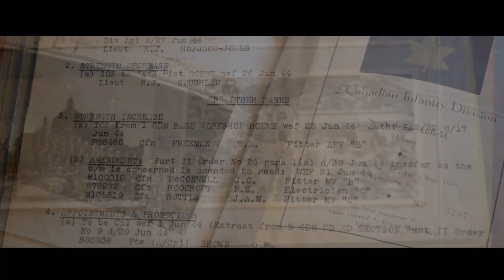Return to Juno (2018) - Official Trailer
This is the story of one young man's journey across the Atlantic to find the place where his grandfather landed on Juno Beach. This is his 'Return to Juno'.